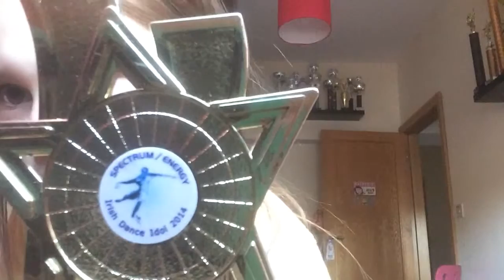Ava's corner #2 Trophie Time💞